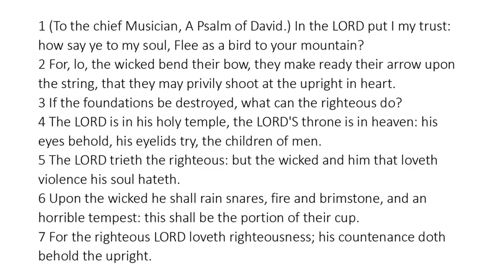Psalm 11 - King James Bible - Read Along Audio